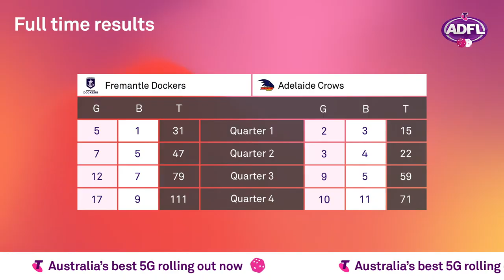Dice Footy | Round 1 - Adelaide vs Fremantle with host Andy Lee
Experience and youth collide in Round 1 of Dice Footy (ADFL) when Andy Lee hosts Fischer McAsey v David Mundy.